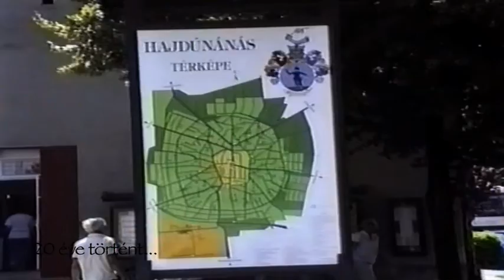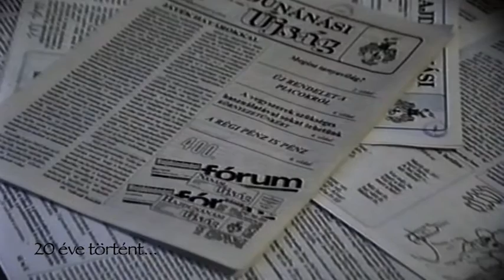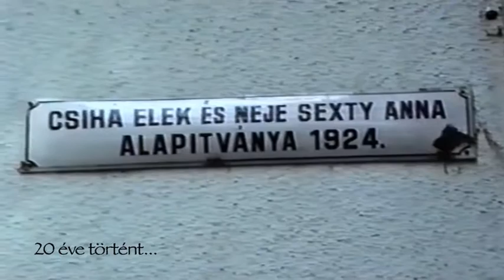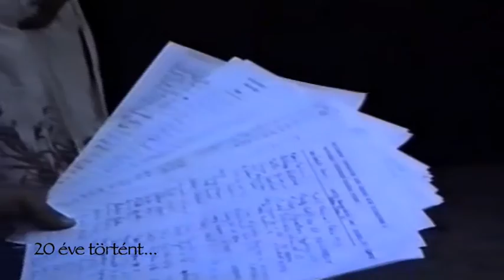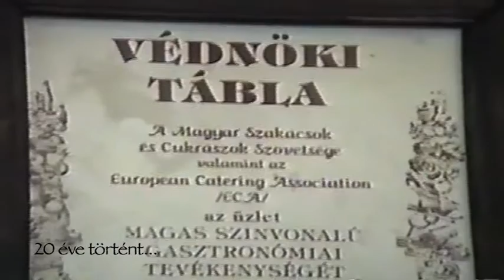Hajdúnánási Televízió: 20 éve történt... 2015.07.30.